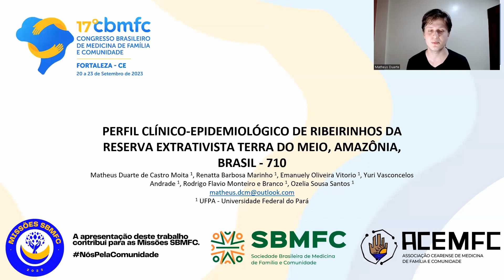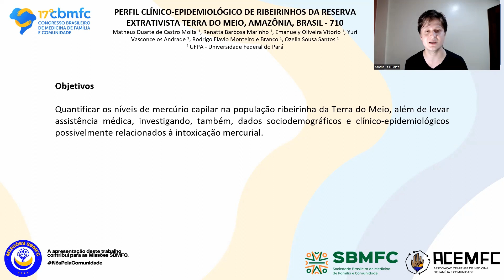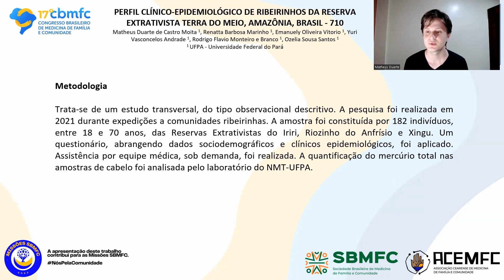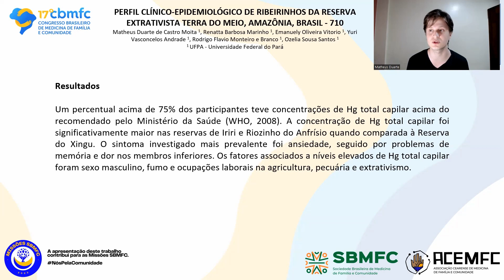710 Perfil clínico epidemiológico de ribeirinhos da reserva extrativista Terra do Meio, Amazônia, BR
Autores: Matheus Duarte de Castro Moita 1, Renatta Barbosa Marinho 1, Emanuely Oliveira Vitorio 1, Yuri Vasconcelos Andrade 1, Rodrigo Flavio Monteiro e Branco 1, Ozelia Sousa Santos 1
1 - UFPA - Universidade Federal do Pará

Resumo

Introdução: A Terra do Meio é uma reserva extrativista da Amazônia, que se estende entre os rios Xingu e Iriri, no estado do Pará. Nesta região, vivem populações tradicionais da floresta, como ribeirinhos residentes de Unidades de Conservação. Essa população se encontra numa cultura de subsistência, com baixa escolaridade e sem fácil acesso à saúde especializada. Ademais, eles possuem peixes como alimento mais importante, já que são a principal fonte de proteína da sua dieta e são consumidos em grande quantidade. Isto é relevante no contexto amazônico, cujo solo possui grandes quantidades de mercúrio que, devido principalmente a fatores antrópicos, chega ao ambiente aquático, transformando-se em metilmercúrio. Este composto entra na cadeia alimentar, é consumido por peixes, biomagnificando à medida em que avançam os níveis tróficos, e aumenta o risco de exposição humana ao elemento, podendo causar sérios danos neuropsicomotores.
Objetivos: Quantificar os níveis de mercúrio capilar na população ribeirinha da Terra do Meio, além de levar assistência médica, investigando, também, dados sociodemográficos e clínico-epidemiológicos possivelmente relacionados à intoxicação mercurial.
Metodologia: Trata-se de um estudo transversal, do tipo observacional descritivo. A pesquisa foi realizada em 2021 durante expedições a comunidades ribeirinhas. A amostra foi constituída por 182 indivíduos, entre 18 e 70 anos, das Reservas Extrativistas do Iriri, Riozinho do Anfrísio e Xingu. Um questionário, abrangendo dados sociodemográficos e clínicos epidemiológicos, foi aplicado. Assistência por equipe médica, sob demanda, foi realizada. A quantificação do mercúrio total nas amostras de cabelo foi analisada pelo laboratório do NMT-UFPA.
Resultados: Um percentual acima de 75% dos participantes teve concentrações de Hg total capilar acima do recomendado pelo Ministério da Saúde. A concentração de Hg total capilar foi significativamente maior nas reservas de Iriri e Riozinho do Anfrísio quando comparada à Reserva do Xingu. O sintoma investigado mais prevalente foi ansiedade, seguido por problemas de memória e dor nos membros inferiores. Os fatores associados a níveis elevados de Hg total capilar foram sexo masculino, fumo e ocupações laborais na agricultura, pecuária e extrativismo.
Conclusões: Diante dos dados, é possível corroborar que a exposição dessas populações ao mercúrio está se tornando crescente em curto e médio prazo, sendo a quantificação de mercúrio apresentada um alerta para o risco que esses e demais povos amazônicos estão sujeitos. Além disso, é necessário que existam programas de orientação para populações expostas a este tipo de poluente junto de políticas públicas para incentivar a promoção e educação em saúde.